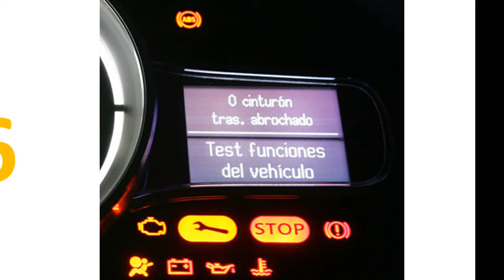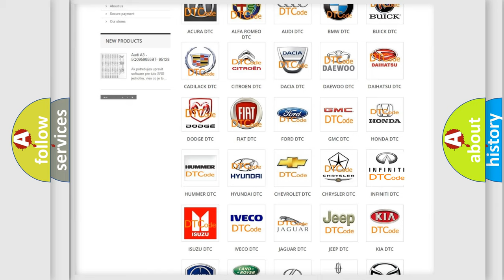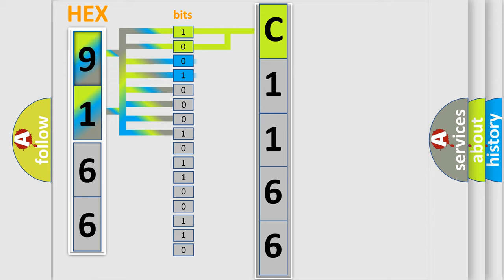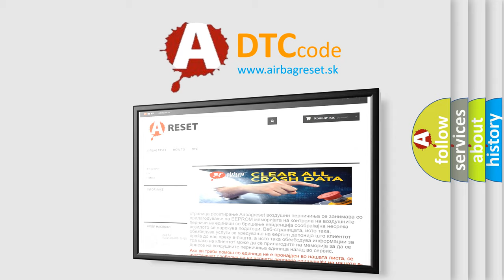DTC Infiniti C1166 Short Explanation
Contents:
0:21 Basic DTC analysis according to OBD2 protocol standard.
1:48 Insight into programming
2:58 A diagnostically understandable description of the Diagnostic Trouble Code
3:05 Basic error definition

Make:
Infiniti
Code:
C1166
Definition:
Knock Sensor 1 (Right Side)
Description:
Engine operation is affected.Knock sensor 1 (right side) has an electrical fault.
Cause:
Circuit and connectors: - Electrical faultKnock sensor 1 (right side)